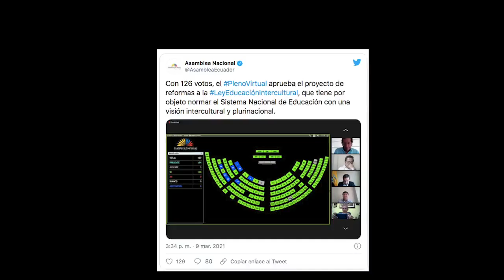¿Andrés Arauz quiere replicar el modelo venezolano?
Es falso que Andrés Arauz haya dicho que replicará el modelo venezolano en Ecuador ¡Anticípate a la desinformación! con Ecuador Verifica y Revista Vistazo.